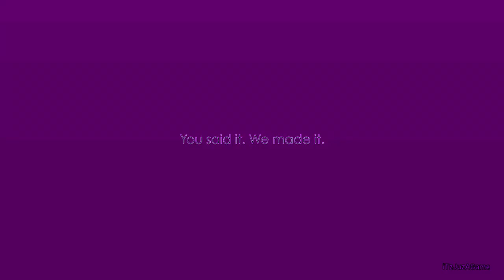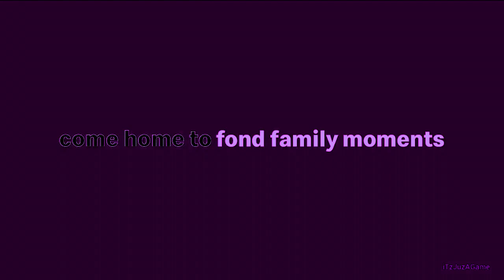Every McDonald's Ad Outro in ZeldaFlangedSawChorded